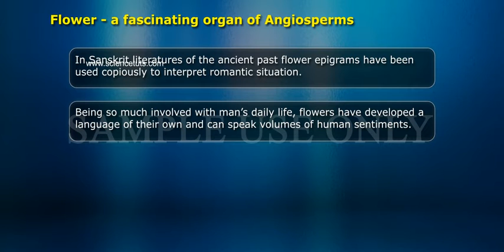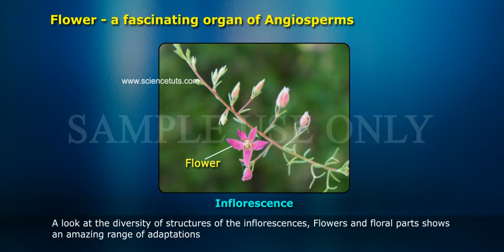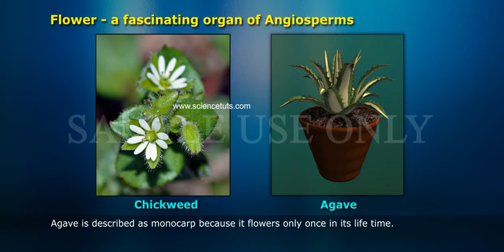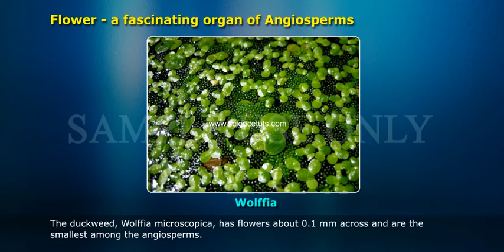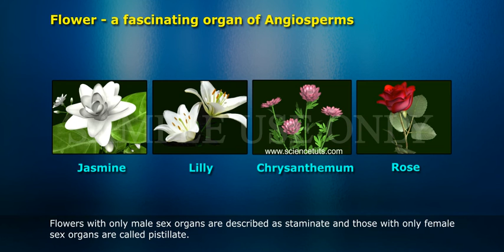FLOWER A FASINATING ORGAN OF ANGIOSPERM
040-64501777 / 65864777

7 Active Technology Solutions Pvt.Ltd. is an educational 3D digital content provider for K-12. We also customise the content as per your requirement for companies platform providers colleges etc . 7 Active driving force "The Joy of Happy Learning" -- is what makes difference from other digital content providers. We consider Student needs, Lecturer needs and College needs in designing the 3D & 2D Animated Video Lectures. We are carrying a huge 3D Digital Library ready to use.

Flower - a fascinating organ of Angiosperms:
          Flowers have served as an excellent offering to God, an invaluable aid for personal make up, and a source of inspiration to poets. Since the beginning of civilization man has been accustomed to use flowers to make festivals more festive.
          In Sanskrit literatures of the ancient past flower epigrams have been used copiously to interpret romantic situation. Being so much involved with man’s daily life, flowers have developed a language of their own and can speak volumes of human sentiments. Flowers are objects of aesthetic, ornamental, social religious and cultural value they have always been used as symbols for conveying important human feelings such as love, affection, happiness, grief, mourning etc.
From a biologist point-of-view all flowering plants show sexual reproduction. A look at the diversity of structures of the inflorescences, flowers and floral parts shows an amazing range of adaptations to ensure formation of the end products of sexual reproduction the fruits and seeds.